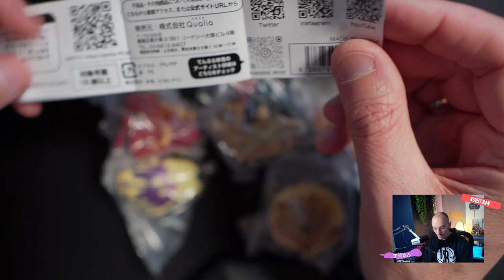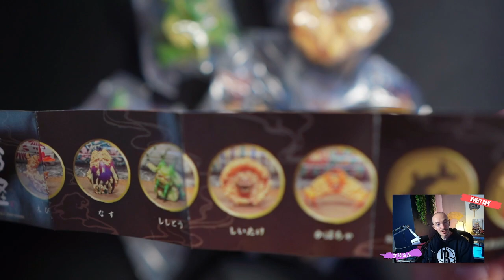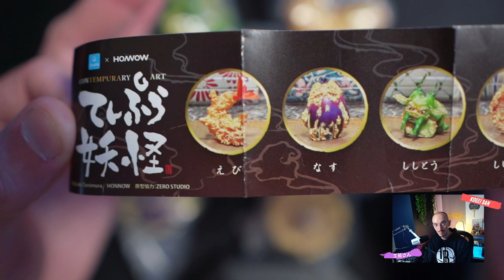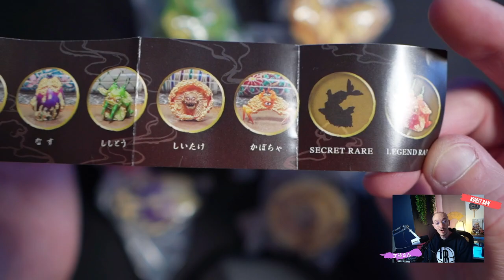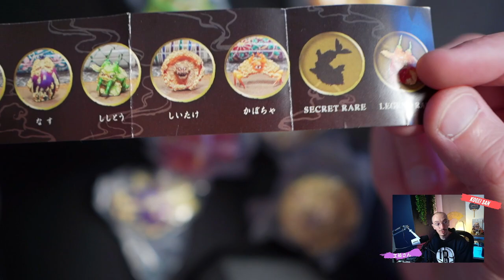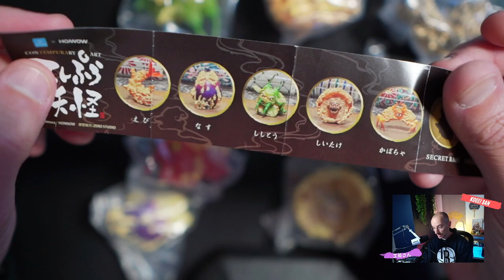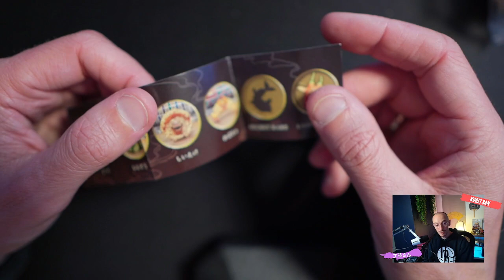Unboxing de Yokai Tempura ! [Lundi Toyz]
Un sujet "collector" : je vous présente des gacha - art toys - représentant des Yokai Tempura !
Une série unique que j'adore !

Bon visionnage.